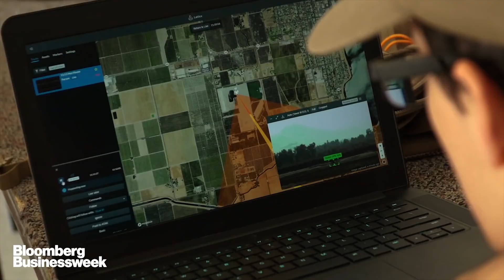Anduril - Defense Technology Startup Founded (2017) in Orange County, CA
Anduril builds cutting-edge hardware and software products that solve complex national security challenges for America and its allies.